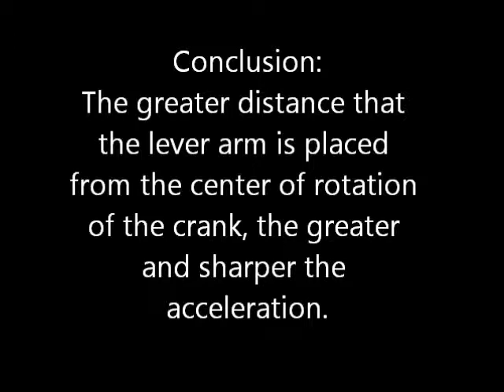SliderCrank_JasonGottlieb_MEM380800.wmv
MEM 380/800 Week 8 HW

Used Pro/E to generate a simple slider crank.